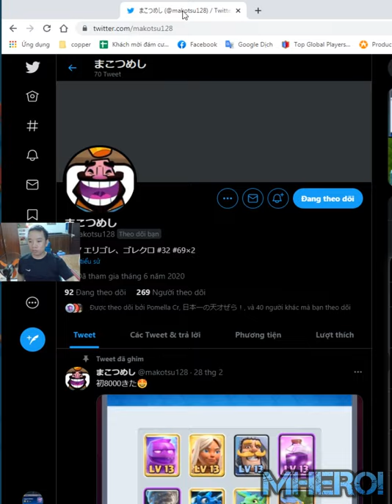Golem Clone night witch deck Deck 👈 まこつめし Clash Royale